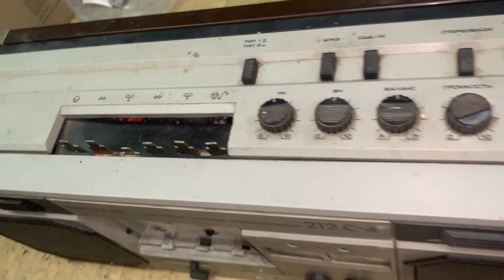Весна М-212С-4 Магнітофон Касетний Стерео Живий але на профілактику/ реставрацію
в магазині Ретро-ІФ можна оглянути і забрати, також відправляємо.